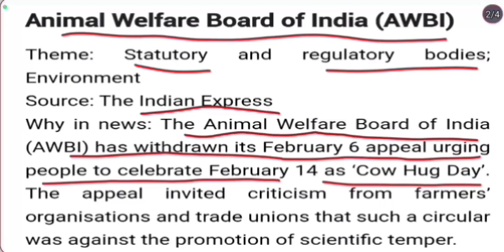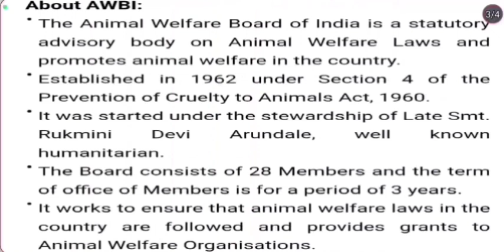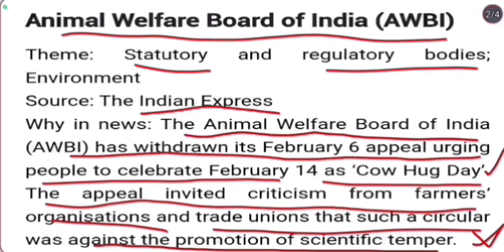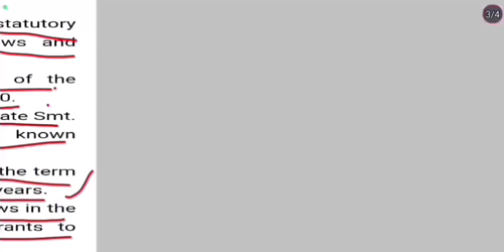Animal Welfare Board of India